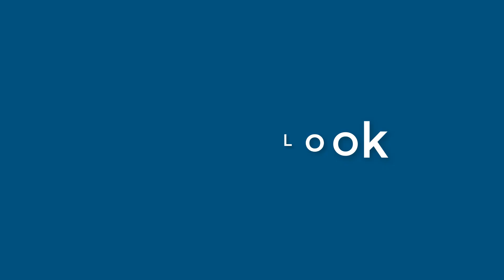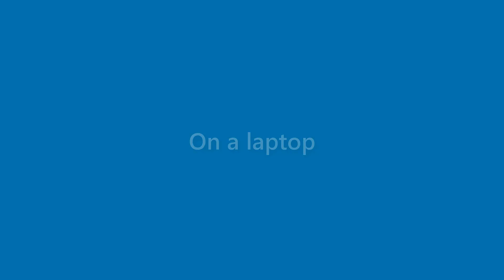Amaya Cleveland - appearance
Name Look - Amaya Cleveland - appearance. In this video we present "Amaya Cleveland" name look and feel in various scenarios.
This video will cover:
How does "Amaya Cleveland" look as a personal letterhead?
How does "Amaya Cleveland" look on a business card?
How does "Amaya Cleveland" look on a computer/laptop screen?
How does "Amaya Cleveland" look with different background colors?
How does "Amaya Cleveland" look with various fonts?